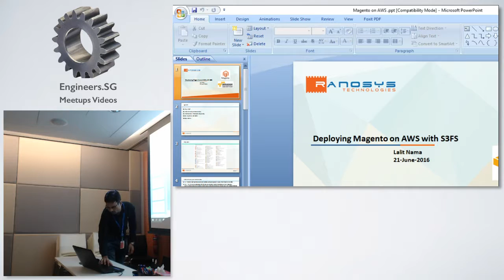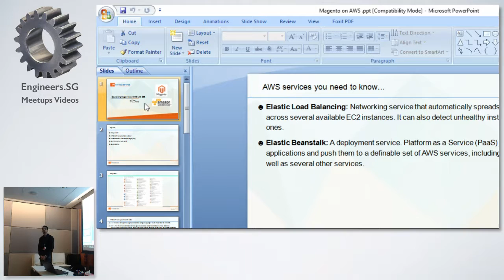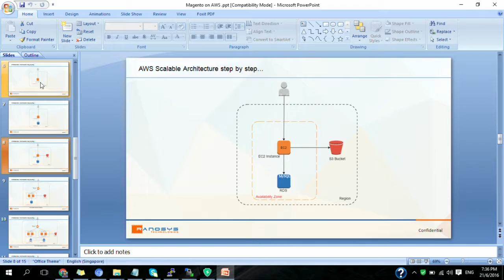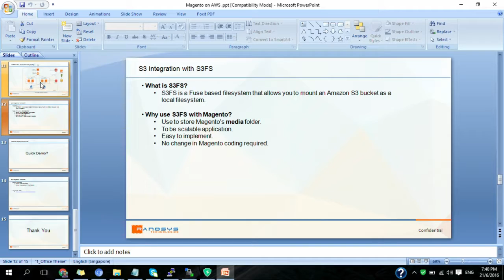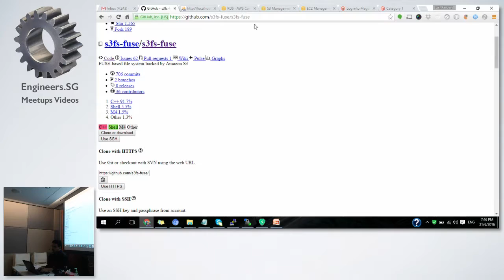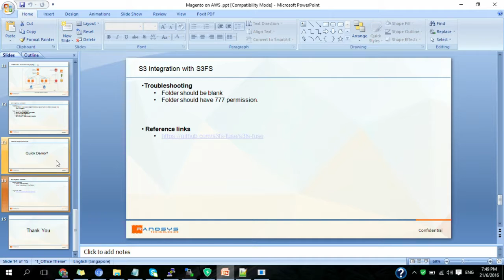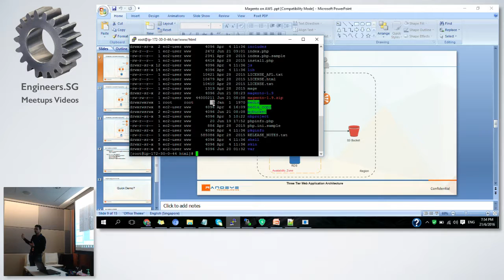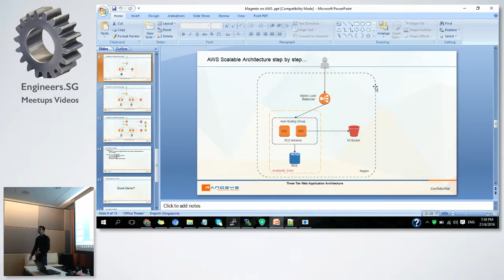Deploying Magento on AWS with S3FS - Singapore Magento User Group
Speaker: Lalit Nama